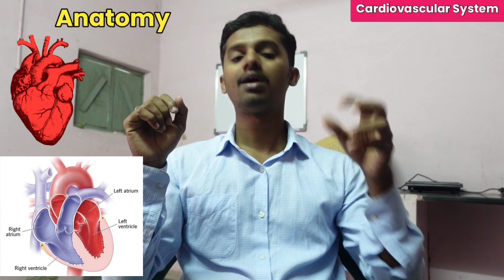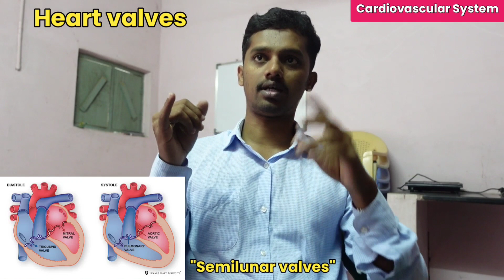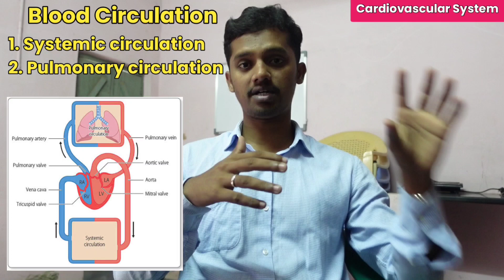Introduction to Cardiovascular System | Heart & Blood Vessels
KEY MOMENTS
Intro - 0:00
Definition - 0:25
Functions - 1:01
Anatomy - 3:59
Heart walls - 5:02
Chambers - 6:30
Blood vessels - 8:57
Heart valves - 11:47
Blood circulation - 13:41
 Aorta - 14:31
MRB QUIZ - 15:20
Contact details - 16:15

(It is a paid tuition)

1. Pharmacology
2. Human Anatomy and Physiology
3. Pharmaceutics
4. Pharmaceutical Chemistry
5. Medicinal Chemistry